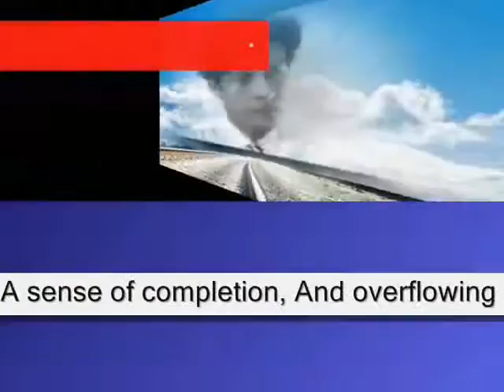A sense When you are by my side,